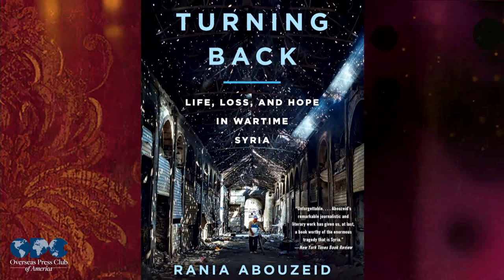2018 - The Cornelius Ryan Award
Best non-fiction book on international affairs

Rania Abouzeid
W. W. Norton & Company
“No Turning Back: Life, Loss and Hope in Wartime Syria”
Judges: “No Turning Back” is an extraordinary feat of reporting—a searing account of the lives of Syrians from all sides caught up in a catastrophic war. A fluent Arabic speaker, Abouzeid draws on her years of often dangerous reporting inside the conflict zone and the deep ties she has built up with people of all political and religious persuasions. This allows her to describe and explain in detail Syria’s tragic descent from the optimism of the first peaceful democratic uprisings in 2011 to the sectarian slaughter of civilians and brutal and misguided foreign interventions. Abouzeid spares nothing in describing the appalling torture and endless mass killings of civilians by the Assad regime. But her use of personal narratives and her fluid writing never let us lose track of the humanity of the Syrians suffering on all sides.
Citation: Barbie Nadeau
Oneworld Publications
“Roadmap to Hell: Sex, Drugs and Guns on the Mafia Coast”